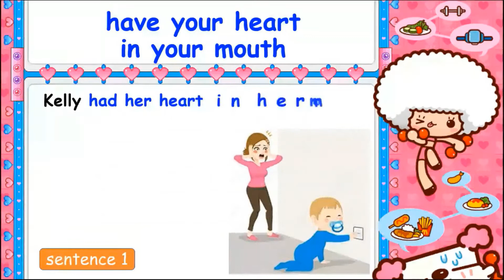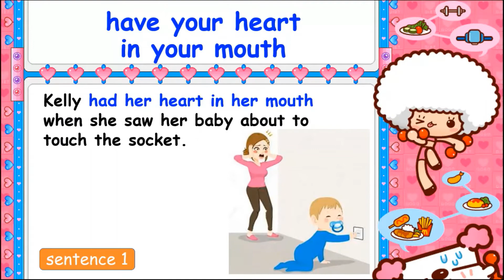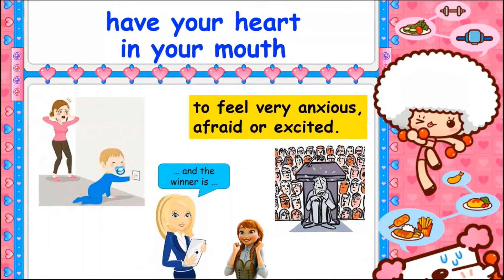HAVE YOUR HEART IN YOUR MOUTH | AN IDIOM AT A TIME (2)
LEARN IDIOM THROUGH PICTURES & SENTENCES
An idiom is a fixed combination of words that has a particular meaning, which usually cannot be guessed from meanings of the individual words themselves.

Learn an idiom at a time through simple sentences. This will increase your confidence and ability to use the expression in different contexts in speech and writing.